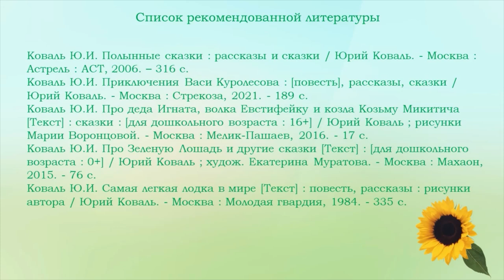Юрий Коваль «Тигрёнок на подсолнухе»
Библиотека № 17 им. Н. М. Рубцова округа Майская горка предлагает вспомнить одну из сказок Ю. И. Коваля, одного из любимейших детских писателей СССР и современной России. Его сказки —  оригинальные истории, которые помогут детям сформировать представления о добре и зле, великодушии и взаимопомощи. В сказке «Тигрёнок на подсолнухе» показана жизнь маленького тигрёнка в уссурийской тайге.